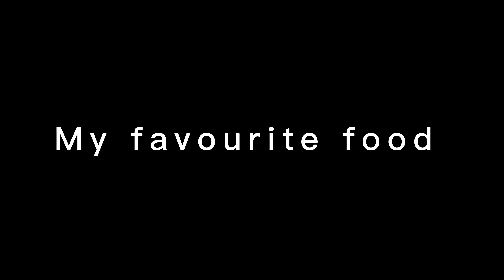How to Make a Moist and Delicious Banana Cake | Best Banana Cake Recipe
How to make a moist and delicious banana cake recipe. It is easy you only need a few ingredients to make a delicious banana cake.

Ingredients:
150g of butter
200g of flour
100g of brown sugar
4 eggs
4 bananas
1 tsp baking powder
1/2 tsp cinnamon

and for the caramel
150g of sugar